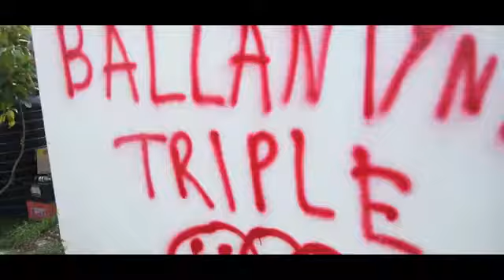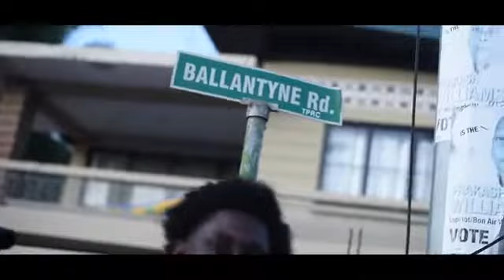vybz kid.empires one riddim (official video)473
vybz kartel.popcaan.alkaline shawnstorm.movadp